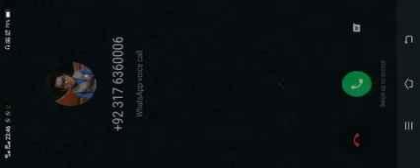شبیر تو دیکھے گا